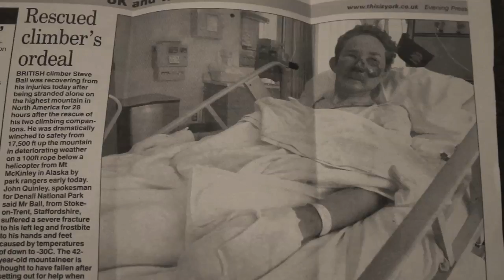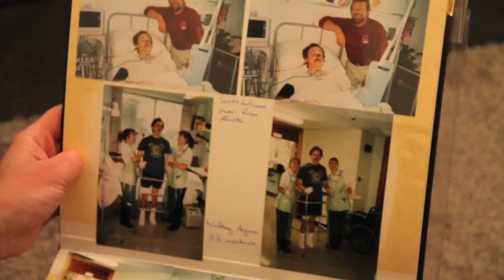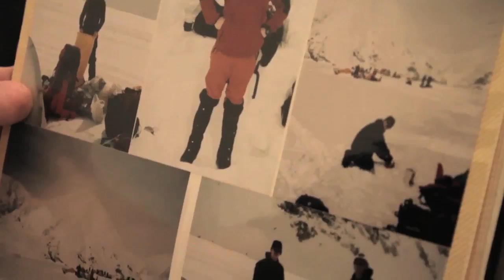Nigel Vardy: Against All Odds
A mountaineer reflects upon his life of climbing Mt McKinley in Alaska in which changed his life completely. Suffering severe frostbite, he talks of how it has changed his life for the better